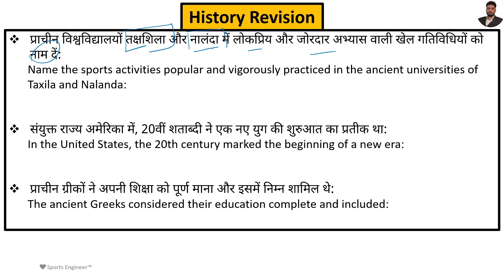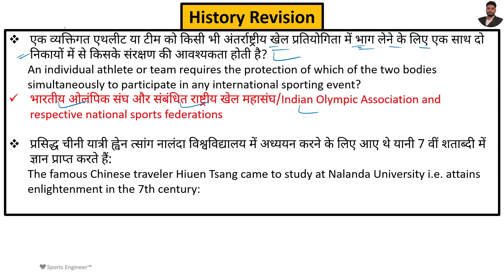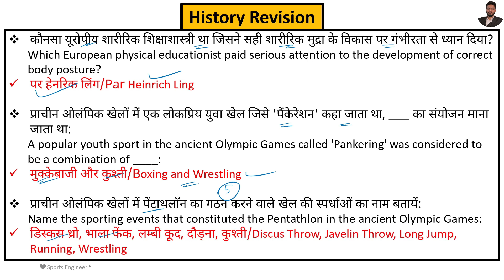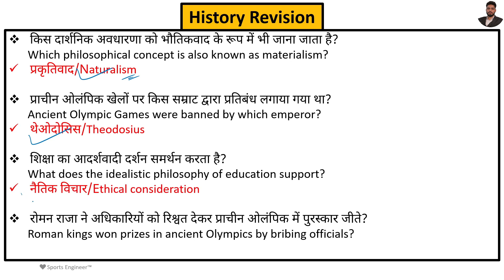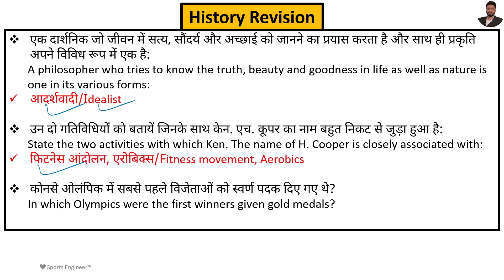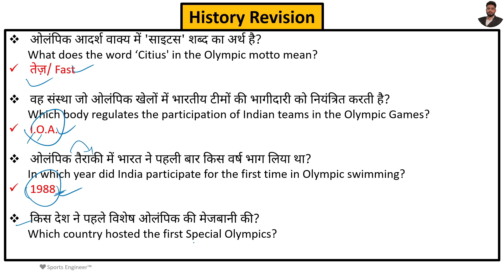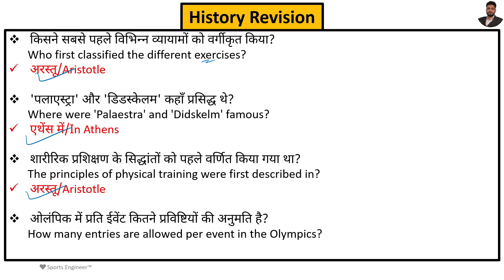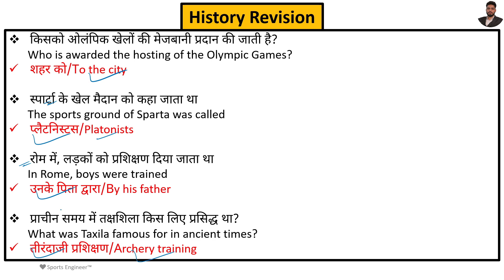History of Physical Education Revision-2 || {Part-2} 🔥 🔥 🔥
History of Physical Education Revision-2 || Physical Education Revision || {Part-2} by Sports Engineer

In this video we are studying quick revision of Physical education History.

📖 Books for Physical Education:-
For UGC NET Paper Ist👇